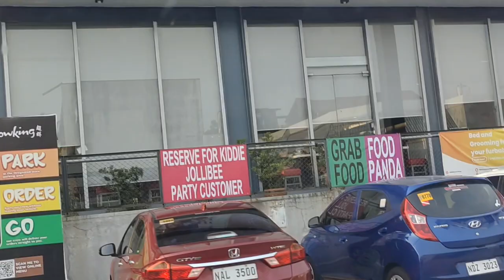Angel Vlogs Ep 132: Flint and Fritz's Jolly Birthday Celebration at Jollibee Rock Plaza last April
Hi YouTubers!
it's been awhile since my last video!
been quite busy lately
finally I was able to edit some videos I got last April, so yeah another upload 😂😆

but anywayz hope y'all enjoy watching it!